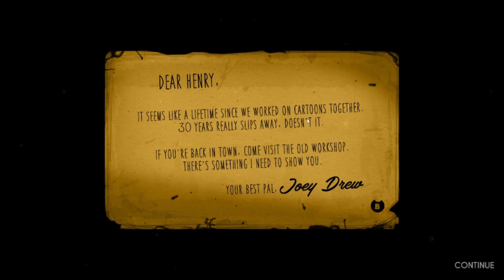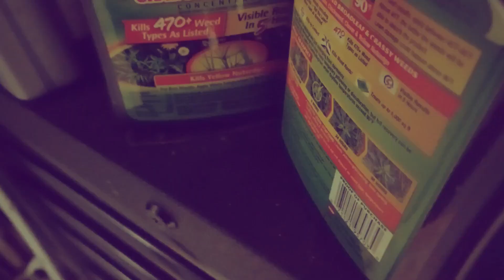This is why I retired..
I am back also am getting surgery yayy...                        (SAVE ME)